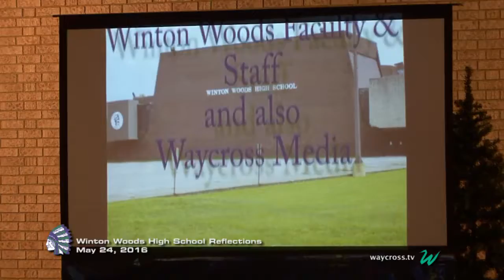Winton Woods High School Reflections: May 24, 2016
You can also watch this special program on Time Warner Channel 4 or Cincinnati Bell Fioptics channel 854.